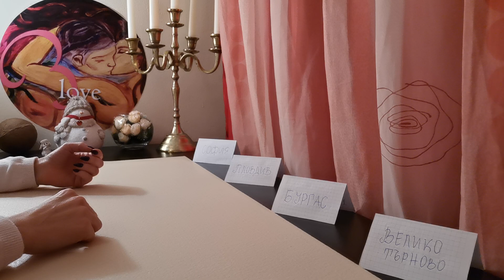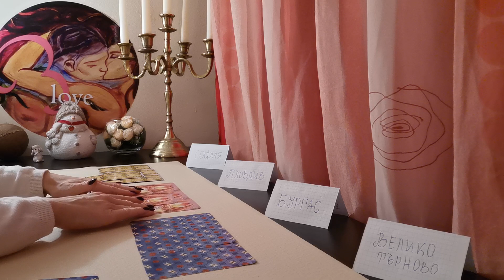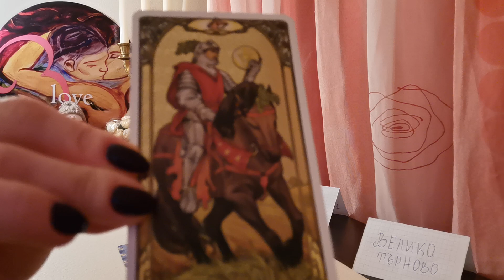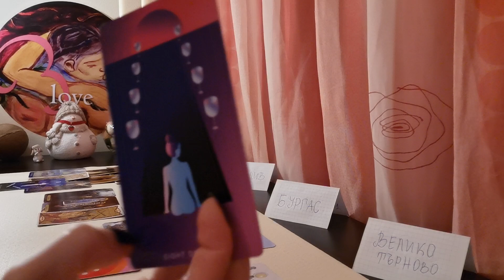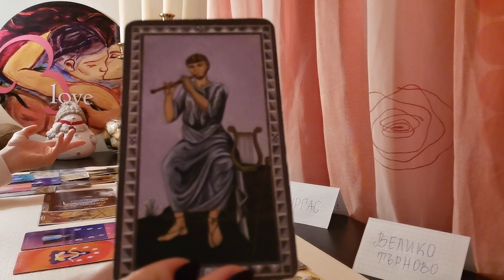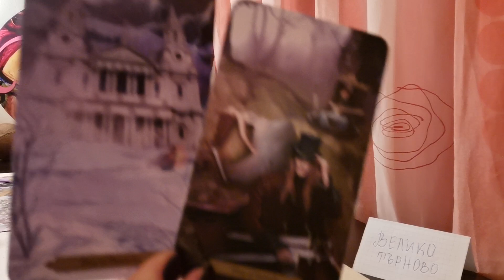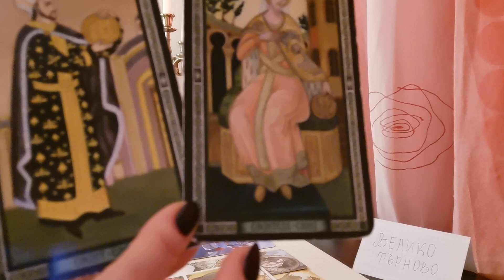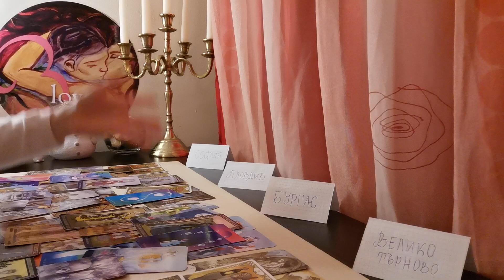Blessed Love Автобус 1-ва Разходка - Пътуваме из България 🇧🇬 в Търсене на Любовта ❤️ 😇🙏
Информация за настоящето видео:
ВИДЕО - ПРЕМИЕРА 21:00h на 7 Декември
ТЕМА: Blessed Love Автобус - 1-ва Разходка - Обща Енергия, в настоящето видео НЯМА ИЗБОР от различни възможности.